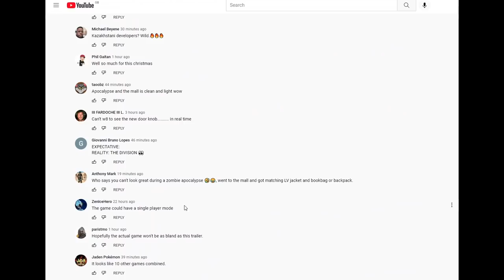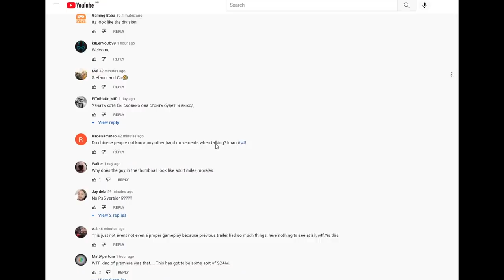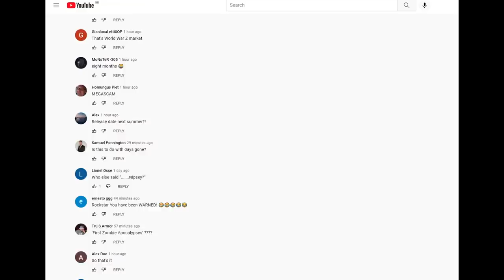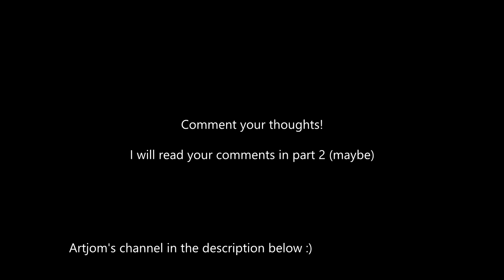This will be our Division 3.. Reacting to an EPIC Game and Paying attention to details..